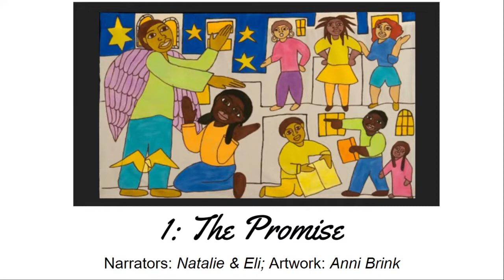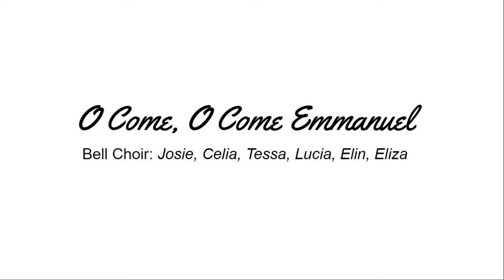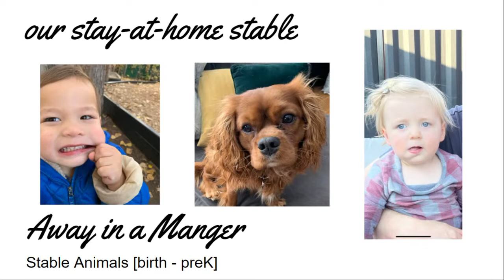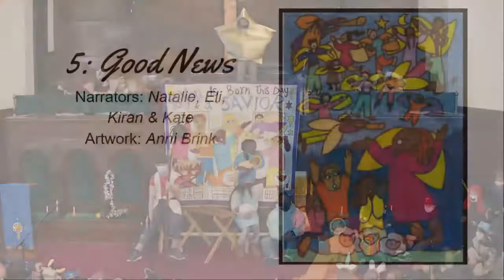Calvary Church Christmas Pageant 2021